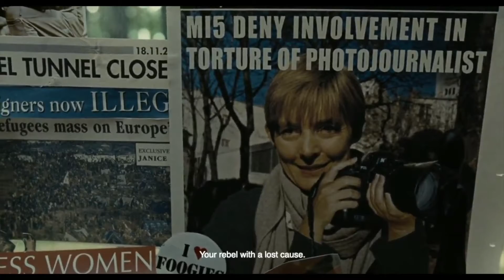28 mars 2020 - Confinement Jour 12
Tous les jours de confinement, l'équipe de Confinéma vous partage un extrait de film, de série ou de dessin animé qui nous montre mille et une façon de vivre une situation d'enfermement.

Aujourd’hui, un extrait sous titré en anglais, pour vous faire travailler un peu en ce début de weekend confiné. Merci à Nicolas B. pour cette contribution !

Crédits:
Titre: Les fils de l'Homme
Réalisateur: Alfonso Cuarón
Avec: Julianne Moore, Clive Owen, Chiwetel Ejiofor
Production: Strike Entertainment / Relativity Media / Hit & Run Productions
Distributeur France: United International Pictures